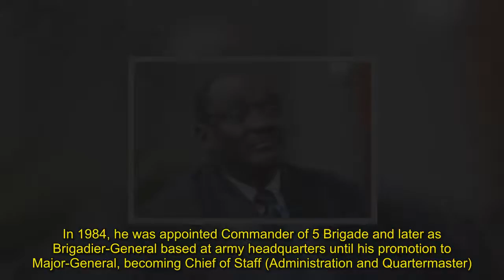Retired General Chiwenga, Mohadi appointed vice presidents: The full story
THE President and First Secretary of Zanu-PF, Cde Emmerson Dambudzo Mnangagwa, has appointed Retired General Constantino Guvheya Dominic Nyikadzino Chiwenga and Cde Kembo Mohadi as Vice-Presidents and Second Secretaries of the ruling party.In a statement yesterday, Presidential Press Secretary, Cde George Charamba said the appointments were with immediate effect.“The President and First Secretary of the ruling Zimbabwe African National Union-Patriotic Front, Zanu-PF, Cde Emmerson Dambudzo Mnangagwa has today made two senior Party appointments,” said Cde Charamba.“General Constantino Guvheya Dominic Nyikadzino Chiwenga (Rtd), as Vice-President and Second Secretary of the Zimbabwe African National Union-Patriotic Front (Zanu-PF).“Hon Kembo C D Mohadi, MP, as Vice-President and Second Secretary of the Zimbabwe African National Union-Patriotic Front (Zanu-PF). The appointments are with immediate effect.”Cde Charamba told Sunday News through the telephone that the appointments were made following extensive consultations with the political, traditional, security arms and war veterans.Cde Charamba said as for the issue of the party’s Vice-President and Second Secretary from Matabeleland, President Mnangagwa sought to get a consensus figure and therefore was guided by sentiments from the Matabeleland region.“With regards to the issue of the party’s Vice-President and Second Secretary from Matabeleland, which is a creature of the Unity Accord, it was important that the President be guided by sentiments from the region. He got quite a number of deputations from Matabeleland,” he said.“Because of the representations, the President decided to get a consensus figure. So, he had to consult war veterans, the political leadership in Matabeleland, security structures in Government and the traditional leadership in Matabeleland. From these four levels, he was then able to get an idea of the consensus figure that the region was comfortable with.”He said it was important to note that these were appointments to the party.“As regards the Governmental side, that’s a constitutional issue and announcements must be done at an appropriate level and by an appropriate person who happens to be the Chief Secretary to the President and Cabinet, Dr Misheck Sibanda.“As things stand, the Chief Secretary is out of the country on an urgent assignment. Once he is back, I am sure the announcement will be done,” said Mr Charamba.Sources, however, said following extensive consultations, five names were raised from Matabeleland and those were Cdes Mohadi, Retired Colonel Tshinga Dube, Speaker of Parliament Advocate Jacob Mudenda and Cabinet Ministers Cdes Simon Khaya Moyo and Obert Mpofu.“Initially five names were tossed around being that of the Speaker of Parliament Cde Jacob Mudenda, Cde Mohadi himself, Cabinet Ministers Simon Khaya Moyo and Obert Mpofu as well as former Minister, Retired Colonel Tshinga Dube,” said the source.While the five names were forwarded, the war veterans, the political leadership and senior traditional leaders from Matabeleland expressed reservations on each of the candidates.However, despite the reservations, it is understood Cde Mohadi’s name came up tops, leading to his appointment by the President.Cde Mohadi was born on 15 November, 1949 in Beitbridge District, Matabeleland South Province.He did his Sub A up to Standard One in Beitbridge, including at Mtetengwe Primary School, before proceeding to Gwanda Primary School for Standard 2.He was at Beitbridge Boarding School up to Standard Six before proceeding to Manama High School in Gwanda for secondary education and then Goromonzi High School in Mashonaland East where he was kicked out while doing Form 3.Cde Mohadi joined the liberation struggle in the early 70s when he left the country for military training in Zambia via Botswana.He later went to Russia for further training and on his return was attested to a department within Zapu called Zimbabwe Intelligence Services under the command of the late Cde Ethan Dube but was detained at Khami Maximum Prison in 1976 until his release at Independence in 1980.He was appointed Defence, Security and War Veterans Minister last month.He had served as the Minister of State for National Security in the President’s Office (2015 to 2017) and Minister of Home Affairs from 2002 to 2015.Rtd Gen Chiwenga was born on 25 August, 1956 in Hwedza, Mashonaland East. Sunday NewsHe did his secondary school at St Mary’s Mission in the same district befor